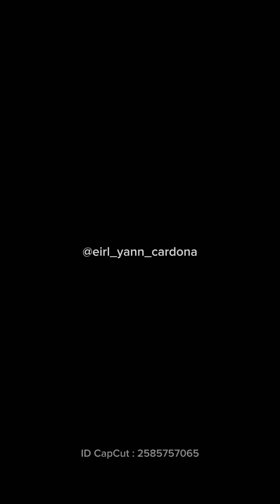Florilège d’ASTUCES DOUBLAGE URSAFIX PUREONE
Je te montre quelques astuces en vrac pour réaliser un doublage avec appuis URSAFIX et PUREONE